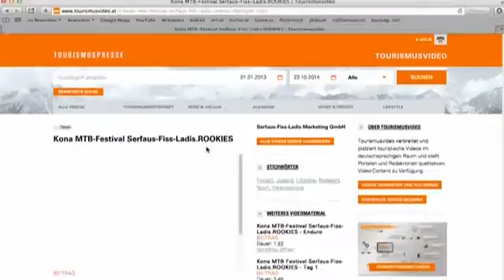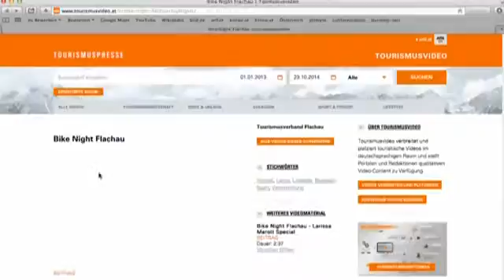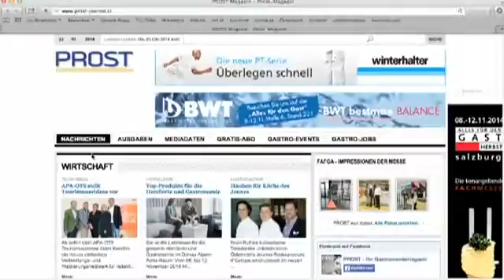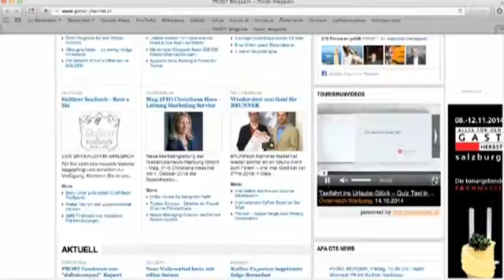APA-OTS Tourismuspresse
Reise TV Video "APA-OTS Tourismuspresse - APA-OTS stellt Platzierungsnetz für Online-Videos vor".